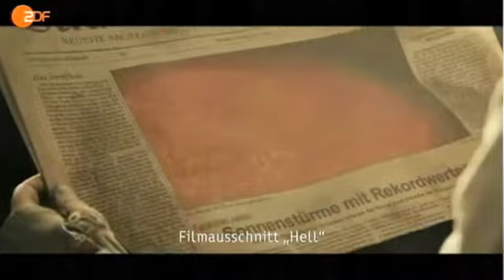ZDF Heute Journal zu HELL